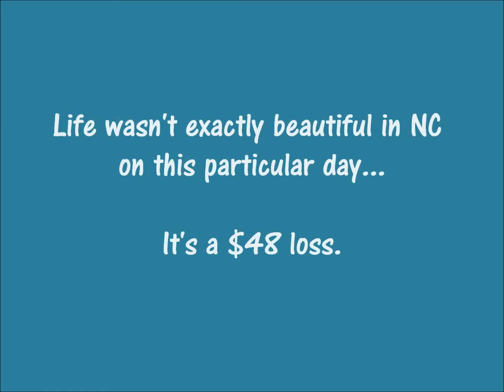Episode 278 - Life in NC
This episode contains all of the "$x a Week for Life" tickets from North Carolina.

$1 NC $500 a Week for Life
$2 NC $1,000 a Week for Life
$5 NC $2,500 a Week for Life
$10 NC $5,000 a Week for Life